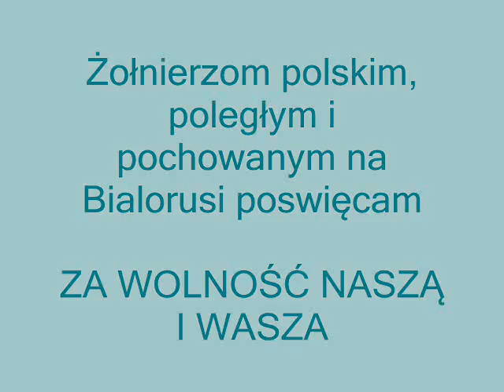Polish soldies.wmv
Могилы солдат Войска Польского в Беларуси (курган Довборчыков в Бобруйске и военное кладбище в Кобрине)